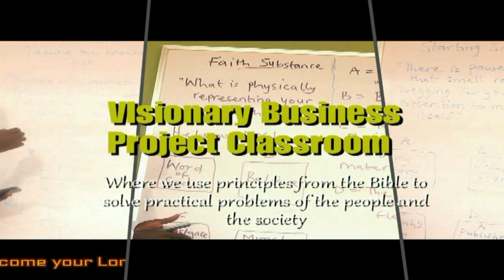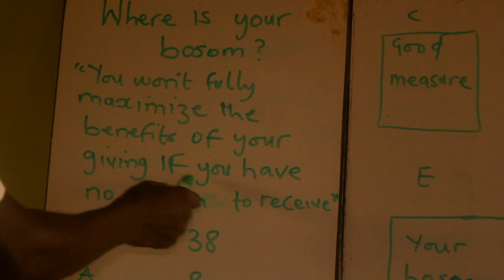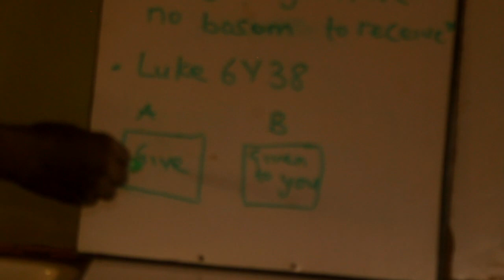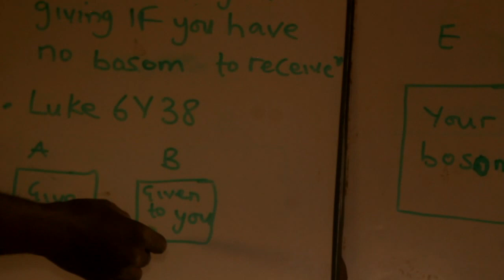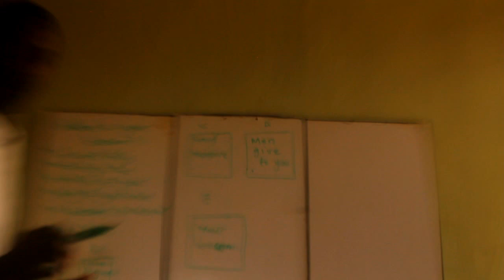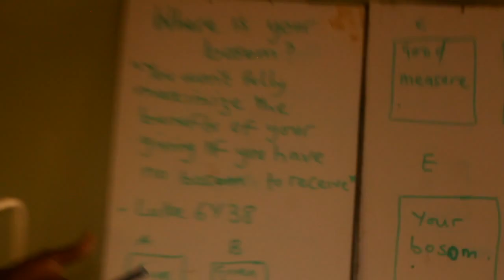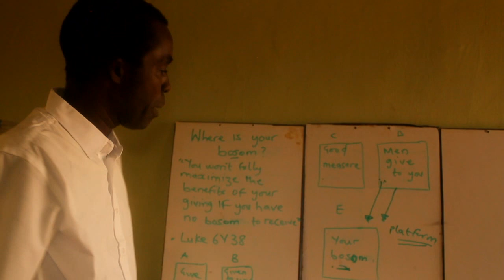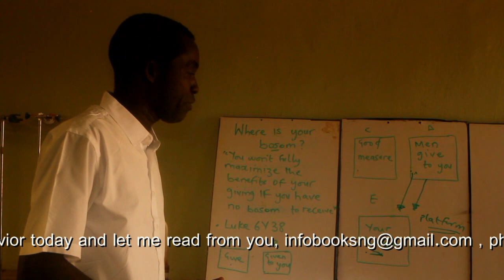Sowing and harvesting video: How to create platforms or bosom to interact with your harvest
This youtube video shows you practical ways to reap from your sowing or seeding as a Christian. Christians who have used their time, money, talent to serve God and man must learn this biblical success principle on how to collect their harvests.

The practical biblical principle of sowing and harvesting is taught in this youtube video.

1. This is practical teaching from the Visionary Business Project classroom.

2. to claim a copy of my book, The Christian Entrepreneur and other practical Faith ebook guides.

I want to read your comments on how this teaching has helped you and what you want us to teach in the Visionary Business Project classroom.